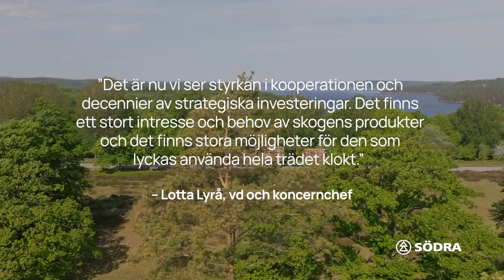Första kvartalet 2024